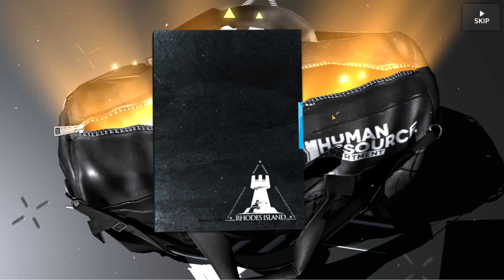[Arknights] Reap of Millenia | Banner Experience